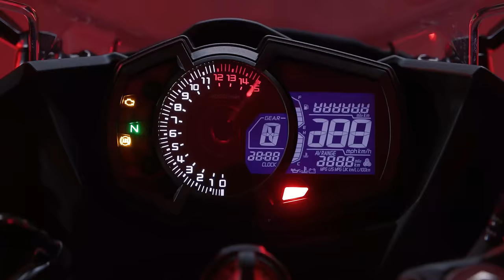New 2023 Kawasaki Ninja 400 | Official Feature Video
The new Ninja 400 offers stunning, high-quality looks. Its strong engine performance, light predictable handling and relaxed, sporty riding position make it both fund and easy to ride. Street Born Track Inspired.